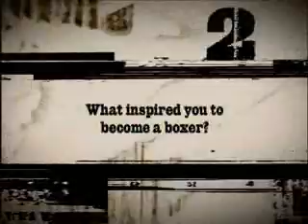Mike Tyson interview about islam muslim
Mike tyson converted into islam.
Check also a interview from another boxing legend Muhammad Ali why he chosed Islam and about other religions.